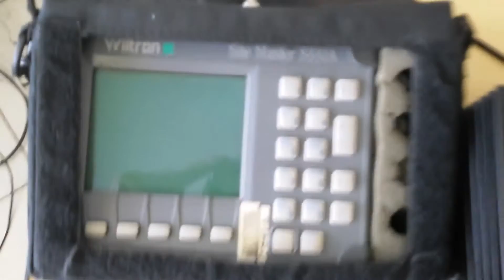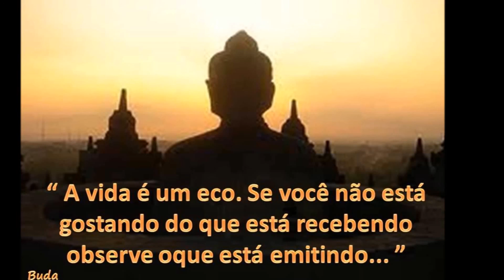AJUDANDO AS PESSOAS FALAREM LONGE E MELHOR ANTENAS DUAL BAND PY VHF UHF PX SERGTECH SERGTEC